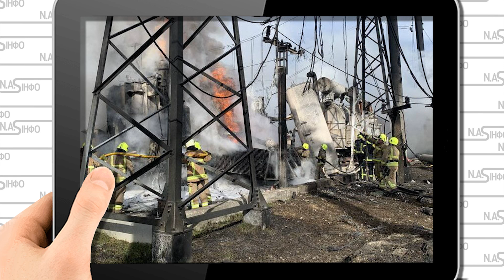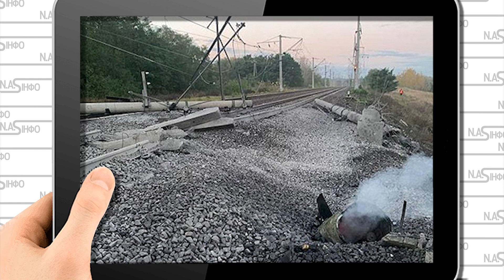2 хвилини тому! Таганрог у вогні - помста за Україну, накрили. ТУ-160, в небі. Десятки в повітря.